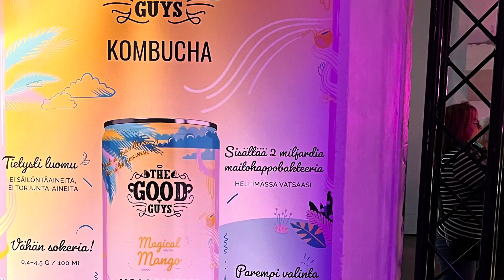Coffee Festival | Ice cream 🍦 Festival | Helsinki Kaapelitehta | April 2023 | Nordic countries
The largest coffee festival in the Nordic countries, the Helsinki Coffee Festival takes place at Kaapelitehta.

In the hottest event of spring, you can taste high-quality coffees from around the world with one ticket and learn different ways to prepare tasty coffee.

Cable Factory , Helsinki
21-23 April 2023